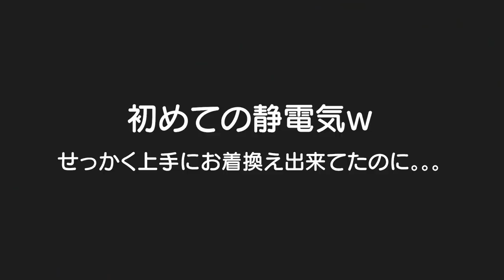久々の注射は泣かなかったと言い張る3歳児！初めての静電気にビックリして激おこｗ男女双子＆生後4ヶ月赤ちゃんChild to be surprised at static electricity日常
二卵性男女双子生後3歳3ヶ月＆4ヶ月赤ちゃん　初めての静電気にビックリして怒っちゃったｗ上手にお着換えしてたのに。。。久々の注射は泣かなかったと言い張るごう君。。。本当は？ｗ

【予防接種】1歳の赤ちゃんが押さえつけられながら4連続で注射を打たれ超絶ギャン泣き。大人でも余裕で泣くレベルでヤバい拷問…

予防接種 BCG打たれたあかちゃんのリアクション😤注射を察した時&終わった後の表情に注目　6th months Baby vaccination Vacinação de bebê